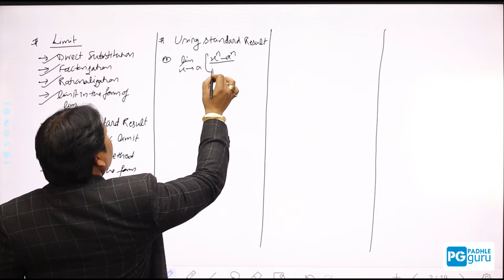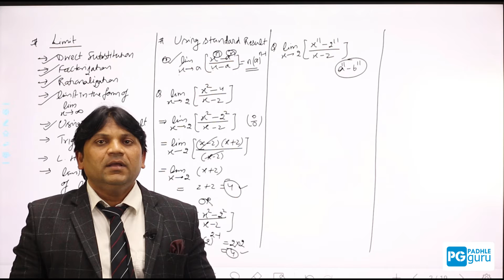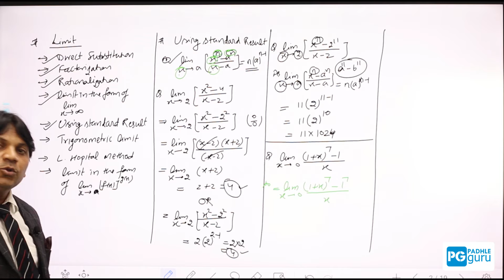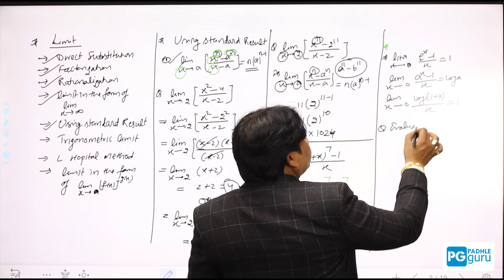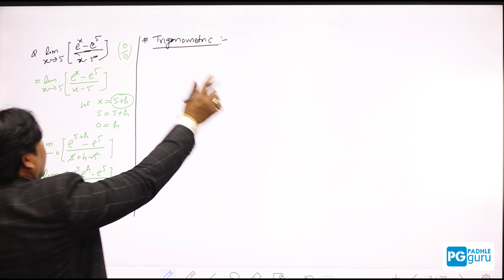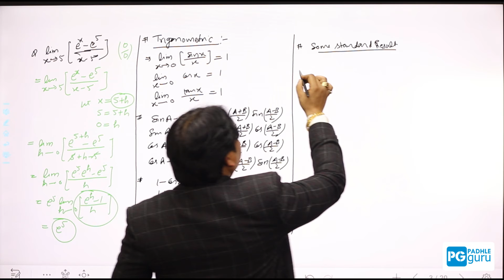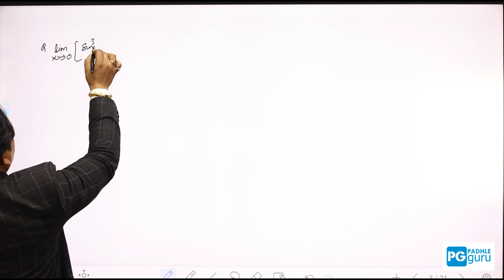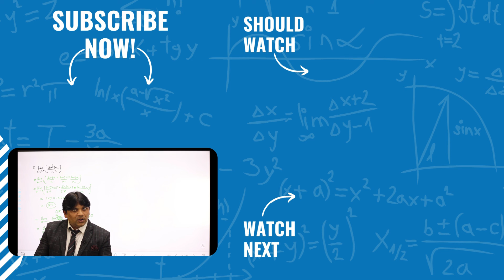What is Limits & Derivatives - Limit and Derivative - Class 11 - Ch-13 - Part-2 - Math - Padhle Guru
In this video, you will learn about Class 11 chapter 13 limits & derivatives. In this part we will clear some following points:-
* Limit Using Standard Result
* Trigonometric Limit

HELLO everyone , if you find this video useful please like share and subscribe this channel it will boost our confidence and we will serve more learning videos in front of you all . for any query comment down or email us on , we will reply in 48 hr or less.

ThankYou
Padhle Guru India